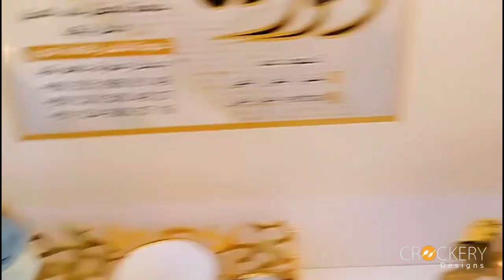Very Attractive Crockery Set /Amazing Tea pot set Design /coffee cups /Tea sets and Tea Cups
HELLO EVERYONE ❤️😍
Get ready to explore the fascinating world of crockery designs with us!

#2024 Tea Cups Design Collection | Antique Designs of Tea Cups | Beautiful Tea Cups Designs